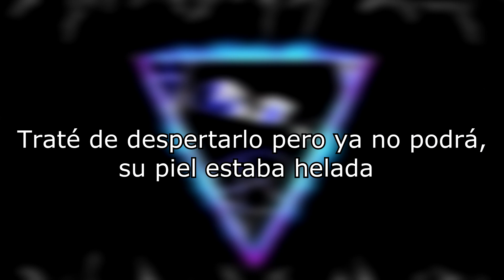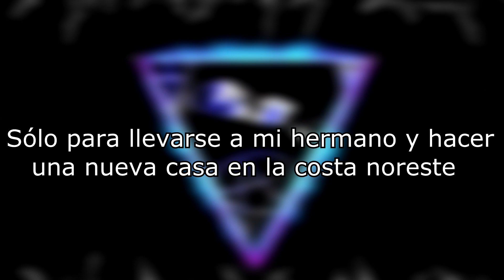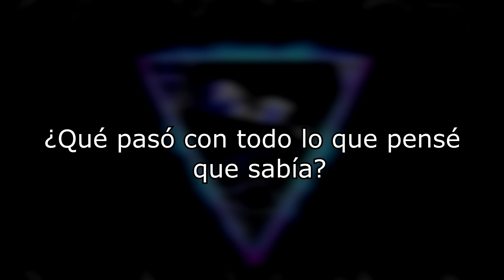Ghostemane - Somewhere Between Happiness And The Bottom Of The Lake (subtitulado)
Ghostemane
Somewhere Between Happiness And The Bottom Of The Lake - Blackmage

Lyrics:
I never got the chance to say goodbye
Let alone spend a day with you without a fight in the months leading up to the end of your life
We were both sick and bed-ridden I remember that night
Momma said "Daddy is gone"
"I tried to wake him but he won't his skin was ice cold"
Called 911 with my phone
And with the blink of an eye my life changed I was grown

How could you leave me alone?
But fuck what I feel bitch you left my lil brother alone
Momma sold all that she owns
Just to take brother and make a new home in the north east
Coast

Yet again I'm alone
Packed my belongings into my ford Taurus and watched boy meets world in what was our family room

Never again will we sit all together

Never again will we all live together

You're gone

When you left I was free
Yet you still haunt me

Sitting in the dark inside these four white walls
And I keep
Thinkin about how everything is all my fault
And I think
What happened to everything I thought I knew
And I think
Why should someone care if I don't?

Subtitulado por: Loubs Z